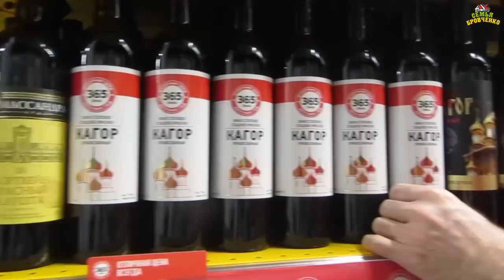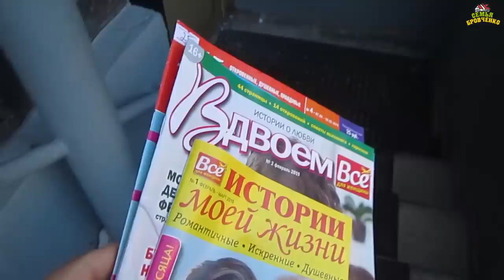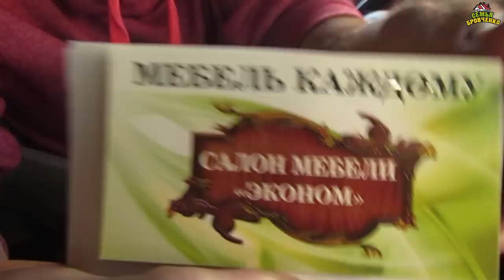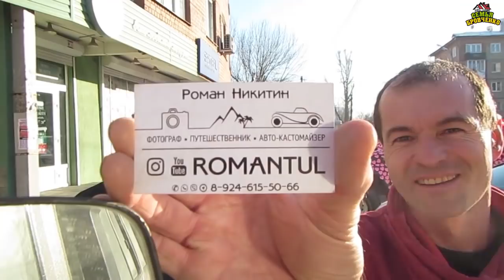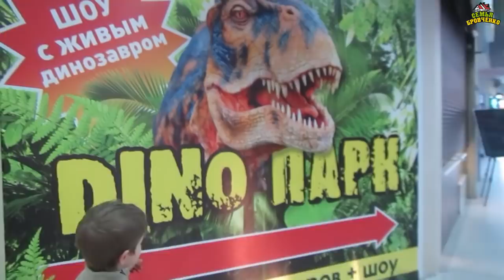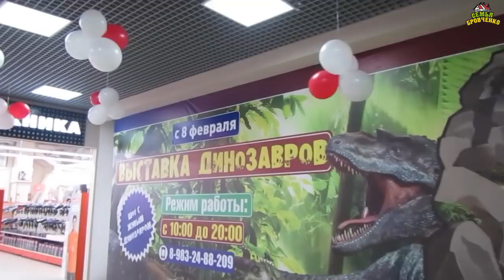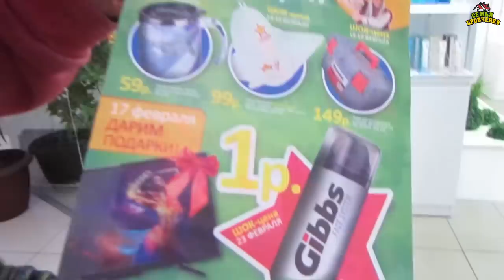В городе. Ч.1 ТЦ Юбилейный. Праздничные покупки. (02.19г.) Семья Бровченко.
Мы в семье отмечаем такие праздники, как 23 февраля и 8 марта. Для нас это дни, когда мы отдаем дань уважения мужчинам и женщинам. Поэтому перед полетом в Сочи мы заявились в ТЦ Юбилейный, чтобы порадовать себя и детей подарками. А так же в видео вы увидите наши приключения за день в городе.

Здесь вы найдете о нашей семье всю необходимую информацию:
- и т.д.

Наш почтовый адрес:
664533
Иркутская обл.
Иркутский р-н.
с. Горохово